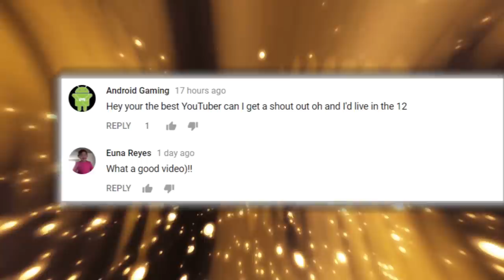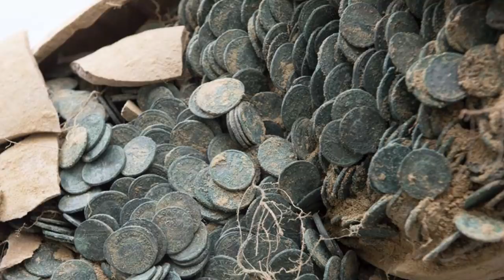10 DISCOVERIES MADE AT CONSTRUCTION SITES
From Giant anacondas to relics from the Aztec civilization, here are 10 discoveries made at construction sites

5. Ancient Roman Barracks
While constructing a new subway line in Rome, construction workers unearthed a military complex deep below the city, in May 2016. This barracks contained 39 rooms but it also contained a collective grave with numerous skeletons. What a remarkable discovery for some construction workers! The mass tomb contained 13 skelet---on believed to be the bodies of praetorian guards. They were some of the finest roman legions of their day and acted as bodyguards for roman generals. Praetorian guards served for notable figures like Mark Antony and Julius Caesar. The skeletons also contained bronze bracelets. The dig revealed beautiful mosaics like you see in this photo. The ancient roman barracks dig site was located next to Villa Celimontana and not to far from the infamous Coliseum. This recent discovery, proves that it’s possible that we don’t know everything about this vast, powerful roman empire.

4. French Queen’s Hairpin
Discovered in Paris during the restoration of the beautiful fontainebleau chateau, this ounces belonged to the legendary Queen Catherine de medici. This queen was known for being one of the most influential in France and anything that belonged to her normally ends up in a museum somewhere.  Catherine was married to King Henry the II and quickly gained power. She’s even been proclaimed as one of the most powerful people in Europe during the 16th Century. It’s hard to even put a price on this kind of relic from the past. The photo we see here the top part of the pin which seemingly resembles a chanel lo. It’s made of pure gold and emeralds. From other jewelers across europe at the time, she seemed to have one of the best.What made this discovery even stranger, the pin actually came out of the toilet when it was discovered. Maybe the pipes have reached a whole new archaeological site.

3. Aztec Temple and Ball Park
Archaeologists unearthed an extremely mysterious tomb  that contained the bones of 15 people was well as animals. Researchers believe the grave held some ceremonial purpose and that the people were sacrificed to the sun god. They were asked to excavate the site in Mexico City before buildings were set to be built. This certainly came as a surprised and if they hadn’t discovered it, a building would be placed on this ancient burial site. This is believed to be about 700 years old and made a few centuries before the arrival of the Spanish Conquistadors. This mysterious death mask was one of the items dug up at this location. There was also an aztec ceremonial ball court that you might be familiar with from seeing various films Aztecs were the first to use rubber as a resource. The winners of the match earned to honor of being an offering to the Sun God. This discovery taught historians a lot about the capital city of Tenochtitlan and important.

2. Triceratops Skull
We’re all familiar with films about dinosaurs but uncovering the real bones of an actual dinosaur must be a whole lot better. Triceratops were massive herbivores that roamed around the planet about 66 million years ago. This photo here shows construction workers in Colorado, helping out the archaeologists and getting a little work done on their own. With all of these priceless discoveries, you have to wonder

LA Subway Extension Discovery
Trying to dig massive tunnels can be a challenge when you keep on making archaeological discoveries. With all the earth needing to be moved, it seemed like only a matter of time before LA would make a discovery while extending their subway system. Just recently in 2017, construction workers  came across bones of Mastodons, camels, bison, horses and a part of a rabbit’s jaw. This photo her shows an archaeologist carefully examining the skeleton of  young Columbian Mammoth that was found and you can tell she’s in disbelief. Can you imagine how exciting it would be working as a construction worker, then getting asked to dig up ancient artifacts? That’s not in my job description!